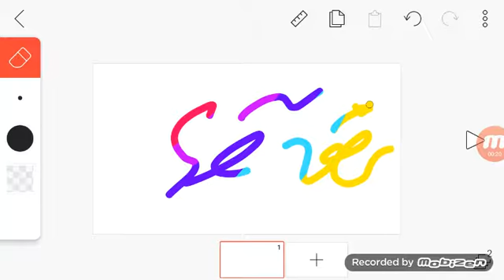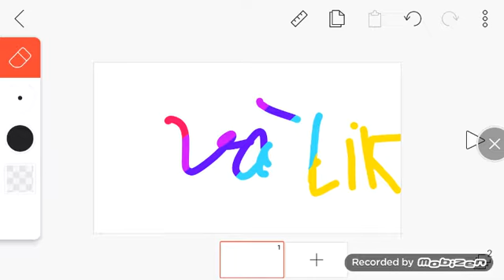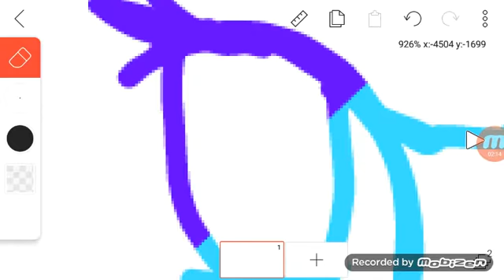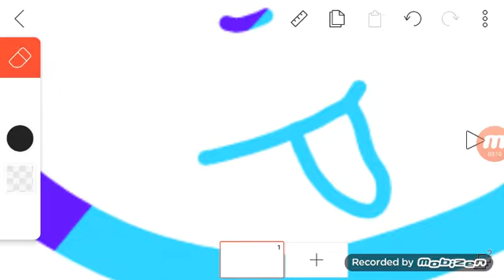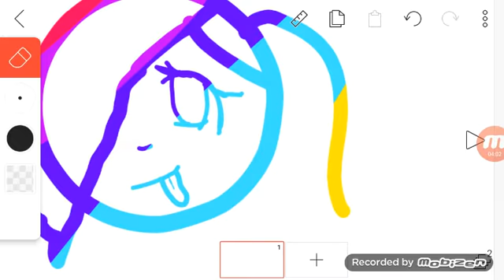Vẽ paiting #2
Video hoi ngan nhi các bn